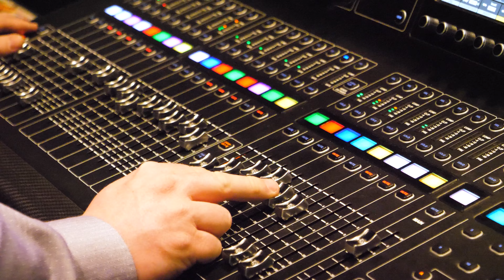All Church Service & Baptisms— 5/7/23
Coram Deo church gathered together for the Lord's Day and to celebrate Baptisms on May 7, 2023! Enjoy!